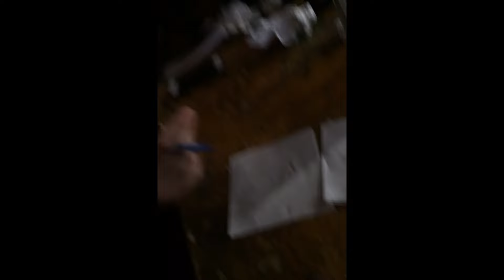Astray While on Track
I wanted to do something a little different for this release of my new work.  In the past, I've done a video for the "single" of the CD.  This time around, I wanted to introduce the project as a whole.

This little voice over mashup was what I considered to be a perfect fit for what I'm trying to convey.  To some, this may not be new information, and I'm glad.  But this is for the people that are new to the wave.  Either way, enjoy the video, and I hope I can count on your support when the music comes out on iTunes, Google Play, Amazon Music, and every other major digital music outlet; I sounded like a politician there, ha.